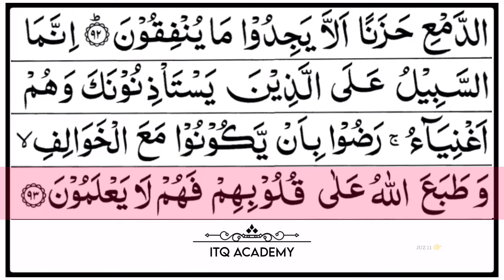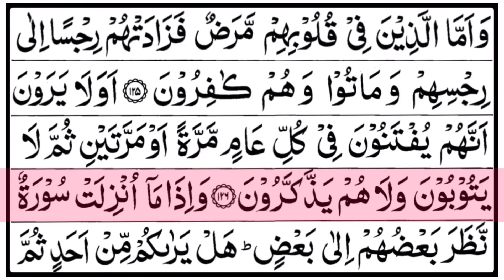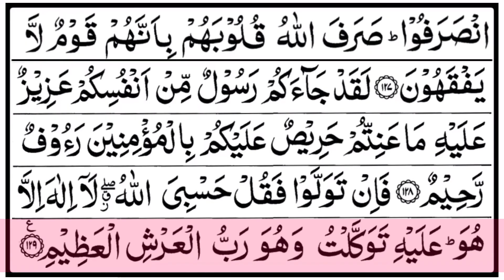Surah At-Taubah (Repentance) | Beautiful Quran Recitation HD | سورة التوبة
Juz 10-11: Surah Taubah Full Tilawat With Tajwid & Arabic Text Highlight HD

Surah Taubah (arabic text: سورة التوبة) is the 9th chapter of The Quran. It consists of 129 ayats and the English meaning is ‘The Repentance’.
This surah is a medinan surah and is believed to be revealed at the time of the Battle of Tabuk.

This Surah is known by two names AT-TAUBAH and AL-BARA'AT. It is called AT-TAUBAH because it enunciates the nature of taubah (repentance) and mentions the conditions of its acceptance. The second name BARA' AT (Release) is taken from the first word of the Surah.

This is the only Surah of the Quran to which Bismillah is not prefixed. Though the commentators have given different reasons for this, the correct one that which has been given by Imam Razi: namely, this is because the Holy Prophet himself did not dictate it at the beginning of the Surah. Therefore the Companions did not prefix it and their successors followed them. This is a further proof of the fact that utmost care has been taken to keep the Quran intact so that it should remain in its complete and original form.

Ayat Main Theme:

• Ayat 1-6: Proclamation to dissolve the "Treaty of Hudeybiyah".

• Ayat 7-11: Commandment of Allah to honor the treaty so long as the unbelievers honor it.

• Ayat 12-16: If the unbelievers violate the treaty, then fight against their ringleaders.

• Ayat 17-18: Mushrikin are forbidden to be the caretakers of Masajid.

• Ayat 19-22: Service to pilgrims is not equal to true belief in Allah, the Last Day, and Jihad.

• Ayat 23-24: Do not take your fathers and brothers as your friends if they prefer Kufr (unbelief) over Iman (belief).

• Ayat 25-27: Allah's help is with the quality and not the quantity of the believers.

• Ayat 28-29: Prohibition of Mushrikin from entering Masjid-al-Haram.

• Ayat 30-33: Mushrik are the Jews and Christians who call Azra and Jesus the sons of God.

• Ayat 34-35: Do not be like Rabbis and Priests who misappropriate the wealth of people.

• Ayat 36-37: The number of months in the book of Allah is 12, of which 4 are sacred.

• Ayat 38-42: Allah's order to bear arms against the unbelievers, if necessary.

• Ayat 43-48: Those who do not participate in Jihad are hypocrites.

• Ayat 49-59: Excuses of the hypocrites for not bearing arms against the unbelievers.

• Ayat 60: Categories for the distribution of Zakah.

• Ayat 61-63: Order of Allah not to molest the Prophet.

• Ayat 64-66: Punishment for those who make fun of the religion.

• Ayat 67-70: Hypocritical actions and their punishment.

• Ayat 71-72: Believers' actions and their rewards.

• Ayat 73-74: Allah's order to make Jihad against hypocrites and unbelievers.

• Ayat 75-80: Behavior of the hypocrites.

• Ayat 81-89: Hypocrites did not join the war against the unbelievers and Prohibition of offering Funeral prayer for the Hypocrites.

• Ayat 90-93: Genuine exemptions from the battlefront.

• Ayat 94-99: Those who make excuses to avoid serving in armed struggle for the cause of Allah when needed, are hypocrites.

• Ayat 100-110: Categories of hypocrites and Commandment for the collection of Az-Zakah and Hypocrites' masjid for mischievous motives, called "Masjid-e-Zirar".

• Ayat 111-112: Allah has purchased the persons and wealth of the Believers in lieu of granting them the Paradise.

• Ayat 113-116: Do not seek forgiveness for the Mushrikin.

• Ayat 117-118: Allah forgave those three who lagged behind but were sincere.

• Ayat 119-122: Believers are those who prefer the life of the Rasool over their own and requirement of obtaining understanding of religion.

• Ayat 123-127: Quranic verses do increase the faith of the believers.

• Ayat 128-129: Character of Prophet Muhammad (pbuh) and Prayer taught by Allah.